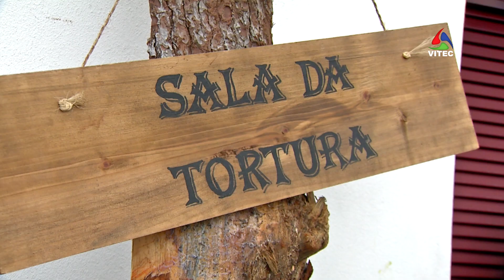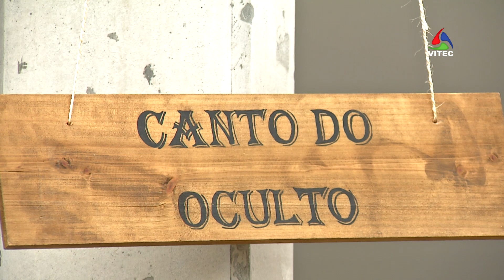Feira Medieval na Tomás de Borba - Terceira Dimensão 1185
A Escola Tomás de Borba em Angra do Heroísmo foi durante dois dias um ponto de encontro com a História. O espaço recria o ambiente da Idade Média. Vestidos a rigor professores e alunos deram forma a uma Feira Medieval.